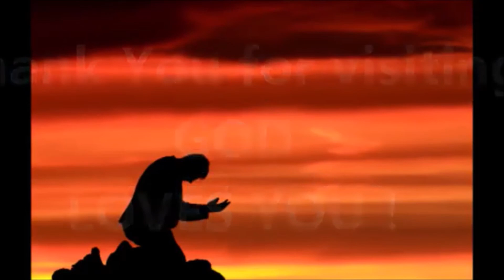Amazing Grace - Organ with Chimes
Amazing Grace
NEVER FORGET - Let us forever remember September 11th, 2001.  I perform the beautiful Hymn - Amazing Grace.  May the souls of the faithful departed that day and afterwards, rest in peace.

Lance † ♫♪♫